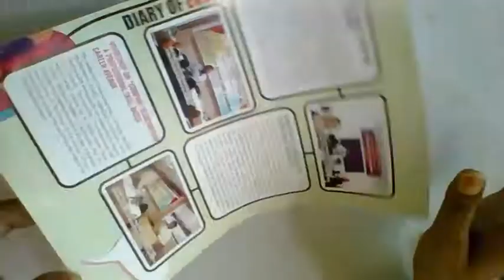How to Make an Easy Paper Christmas Tree || Diy Origami Christmas Crafts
How to make an amazing paper Christmas ?
hello everyone welcome back in another new video, in this video I am going to make an amazing Christmas tree from paper. hope you enjoy this video then please don't forget hit the like button and subscribe the channel for latest updates.

christmas christmas tree xmas tree xmas tree very pretty christmas tree banana christmas tree making ideas christmas tree banana sikhaye christmas tree santa claus craft christmas tree for school project christmas crafts ideas homemade christmas tree banane ki vidhi how to make christmas tree with paper easy christmas tree making with cardboard